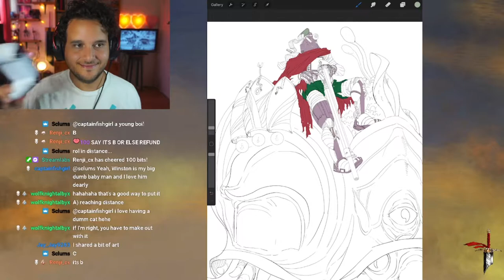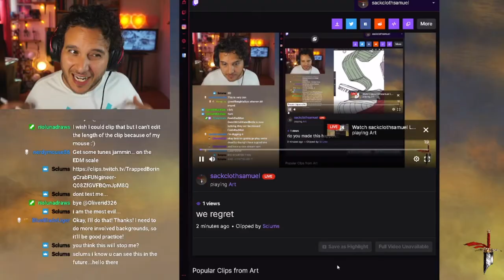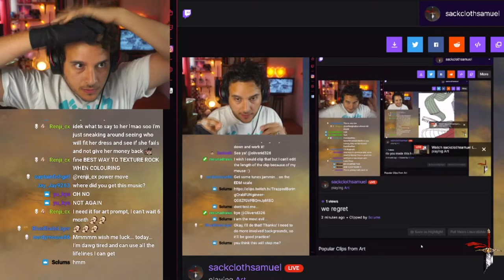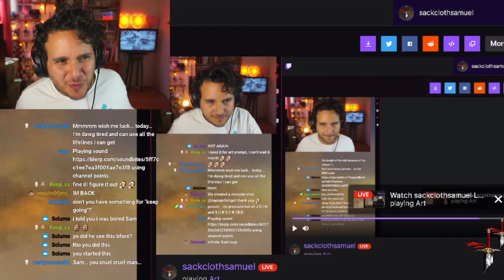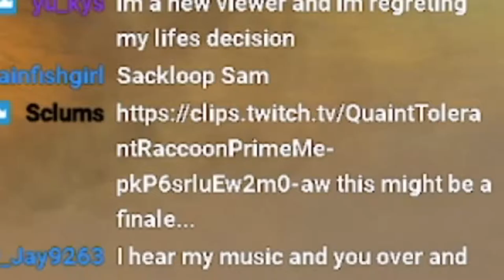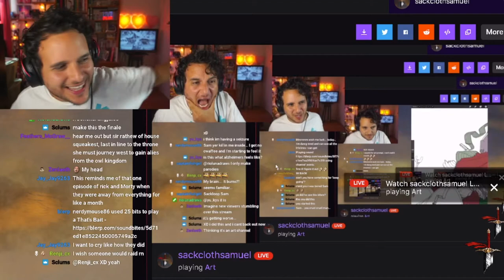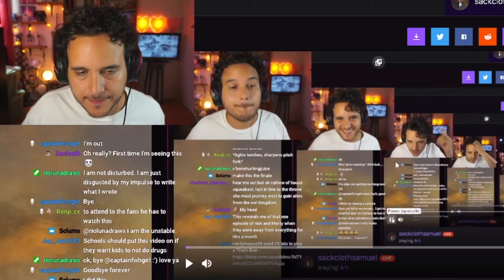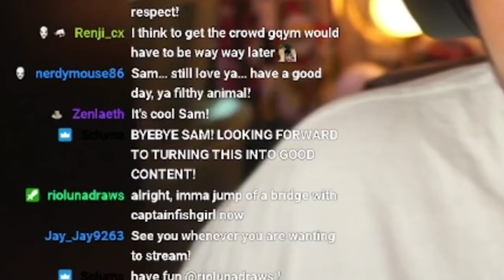This Livestream Became a Mental Illness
I have too much fun :)

Songs:
Rick Astley - Never Gonna Give You Up
Kupla - Lavender
Charlie's Here (Club Penguin pizza place song)